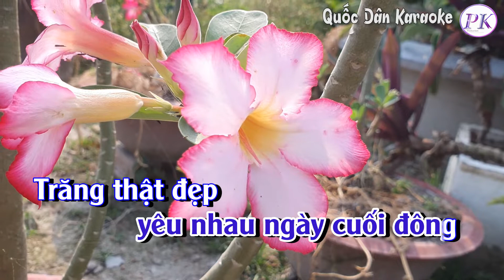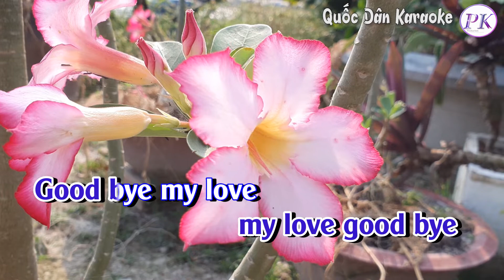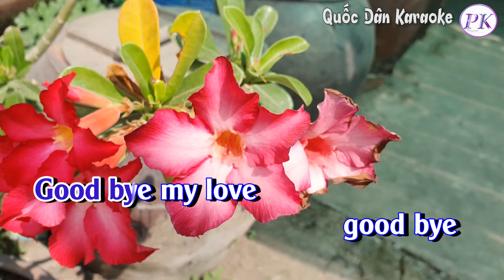Karaoke Như Cơn Gió | Pop Ballad | Tone Nam (Bm) | Quốc Dân Karaoke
✪ Lyrics:
Như cơn gió
theo mùa em trở lại
thăm tôi
một đêm mưa cuối đông
Trời mưa thật lạnh
nhưng sao lòng lại ấm
Mùa đông ngủ vùi
trong đôi mắt em
Vầng  trăng cũ
theo mùa trăng lại về
cho đôi ta
yêu nhau ngày cuối đông
Trăng thật đẹp
 nhưng  sao lòng buồn quá
bên nhau vài giờ
rồi ta chia tay
Good bye
my love good bye
Good bye my love
good bye
Ta yêu nhau
 quên thời gian
 ta yêu nhau
 trong vội  vàng
Ta yêu nhau
không cần ai
 ta yêu nhau
 không ngày mai
Cho nhau cho nhau
cho hết những  gì
thuộc  về con tim…